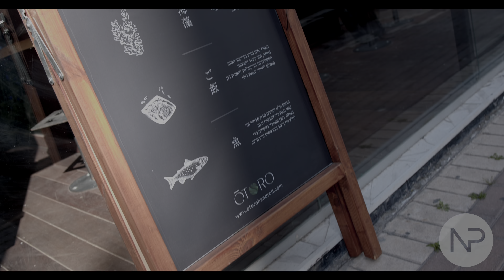Otoro HDR Version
Filmed by a canon r5c